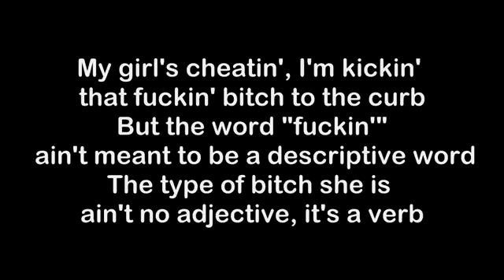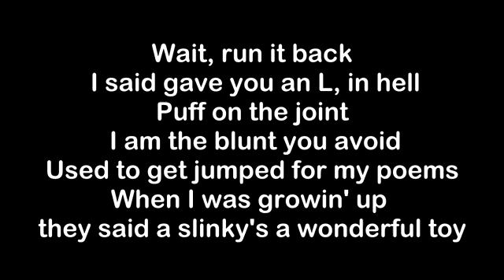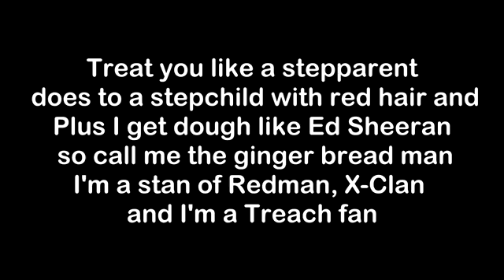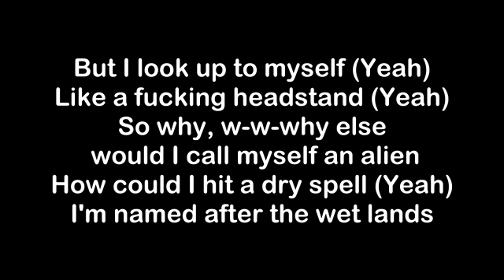Eminem Marsh Lyrics